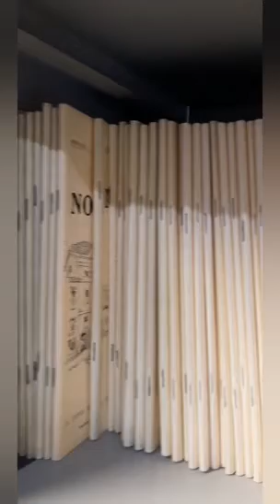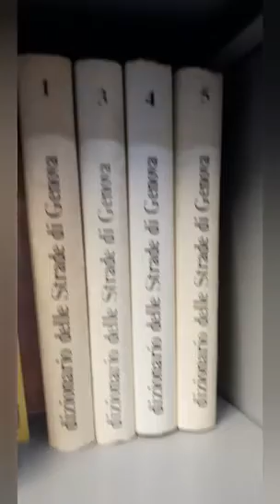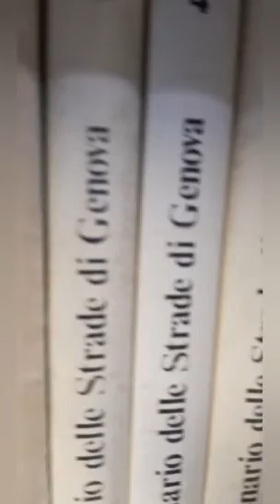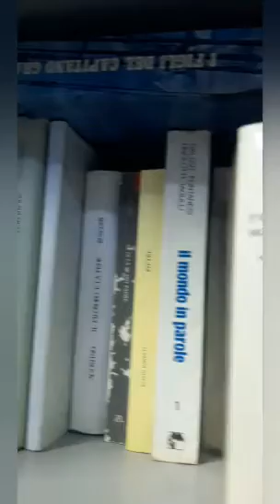Roberto Chiodo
Ooen Mic
1 Aprile 2022